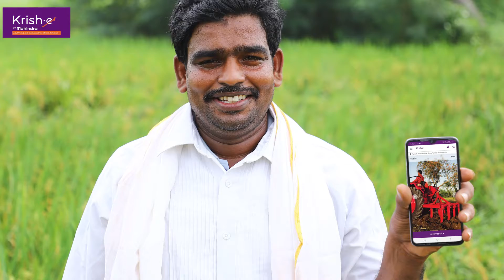ಕೃಷಿಯಲ್ಲಿ ಉಪಯೋಗವಾಗುವ ಮಷಿನರಿಗಳು ಬಾಡಿಗೆಗೆ ಉಪಲಬ್ಧ| ಕೃಷಿ-ಈ ರೆಂಟಲ್ ಸೇವೆ I Krish-e Rental Services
ಪ್ರಸ್ತುತವಿದೆ ಕೃಷಿ-ಈ ರೆಂಟಲ್ ನಿಮ್ಮ ಕೃಷಿ ಜೀವನವನ್ನು ಸುಲಭಮಾಡಲು ಹಾಗು ನಿಮ್ಮ ಬಿತ್ತನೆಯು ಹೆಚ್ಚು ಫಸಲು ಕೊಡುವಂತೆ ಸಹಾಯ ಮಾಡಲು| ನೀವು ನಿಮ್ಮ ಬಿತ್ತನೆಯ ಅವಷ್ಯಕತೆಗೆ ಅನುಸಾರವಾಗಿ ಮಷೀನ್ ಬಾಡಿಗೆಗೆ ತೆಗೆದುಕೊಳ್ಳಬಹುದು  ತುಂಬಾ ಸುಲಭವಾಗಿ| ನಮ್ಮ ಕೃಷಿ-ಈ ಸೆಂಟರ್ ಗೆ ಹೋಗಿ ನಿಮಗೆ ಬೇಕಾದ ಮಷೀನ್ ಬುಕ್ ಮಾಡಬಹುದು, ಹೆಚ್ಚಿನ ವಿವರಣೆಗಾಗಿ ನಮ್ಮ ಚಾನಲ್ ಸಬ್ ಸ್ಕೖಬ್ ಮಾಡಿ|
ನಮ್ಮ ಸಹಾಯಕರೊಂದಿಗೆ ಮಾತನಾಡಲು ನಮ್ಮ ಟೋಲ್ ಫ್ರೀ ನಂಬರ್ 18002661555 ಗೆ ಕಾಲ್ ಮಾಡಿ ಅಥವ ಮಿಸ್ಸೇಡ್ ಕಾಲ್ ಕೊಡಿ 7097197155 ಗೆ